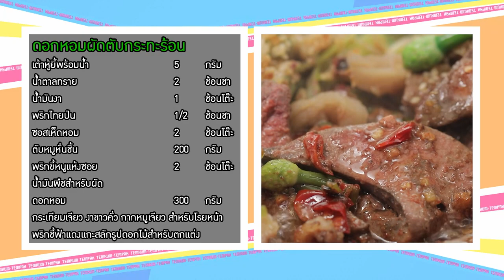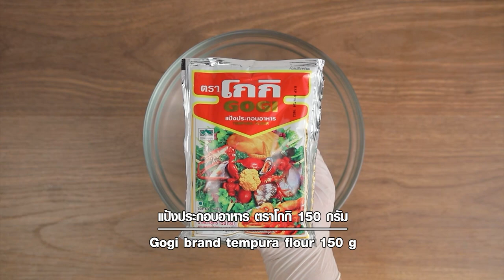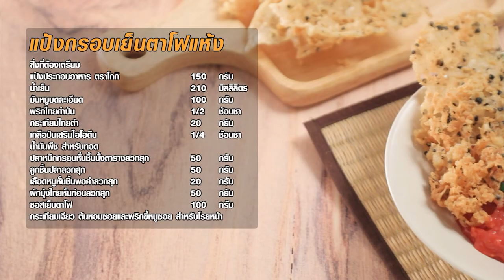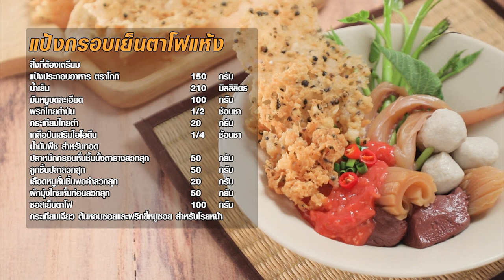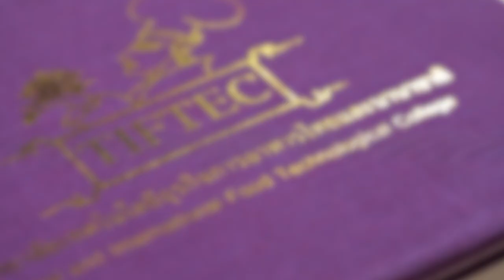เต็มปากเต็มคำ (เต้าหู้ยี้) ดอกหอมผัดตับกระทะร้อน / สุกี้ไข่ข้น l EP.167 (Full)